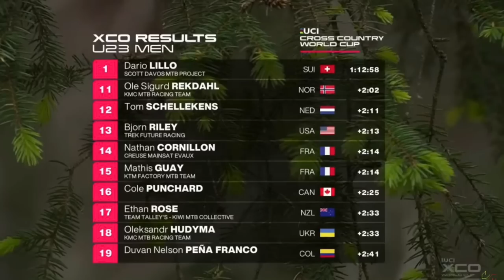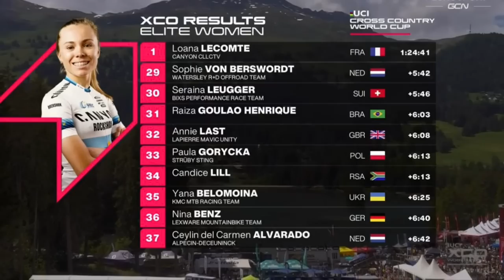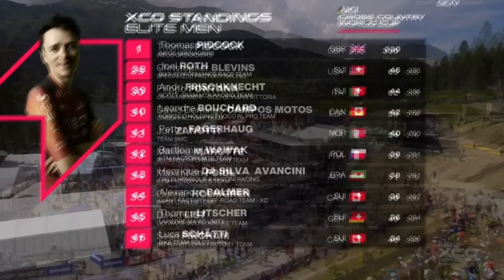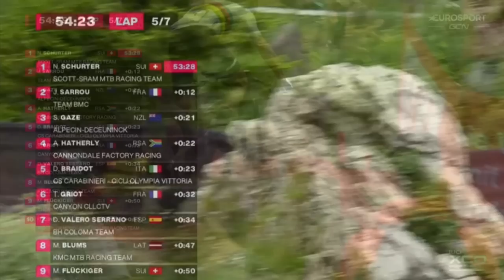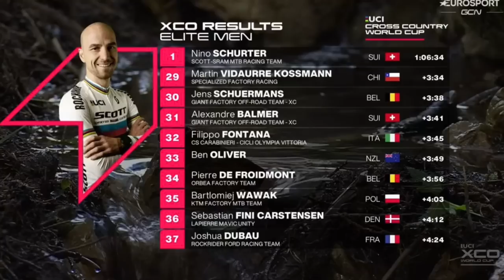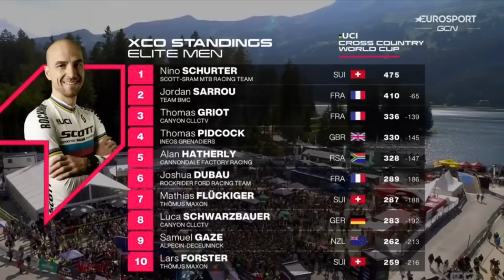XCO Histórico na Copa do Mundo em Lenzerheide - Suíça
Resumo do XCO Cross Country da copa do mundo de Mountain bike 2023 em Lenzerheide - Suiça
XCO Elite Marculino e Feminino
XCO Sub-23 Marculino e Feminino

Parceiros:
Bikezetas